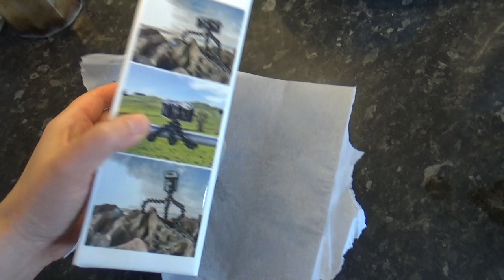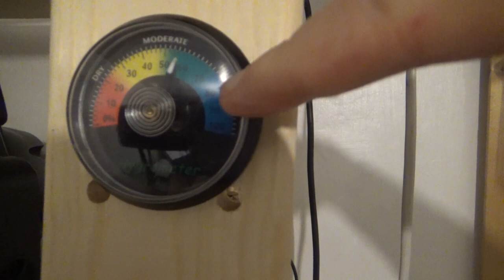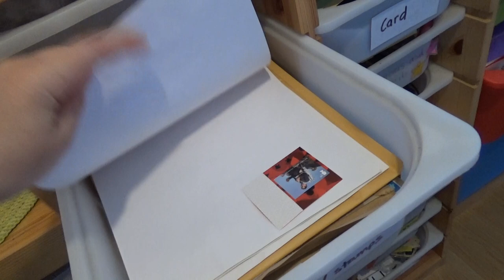She was ILL Last Night! UK VLOGS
I do NOT know what was the matter with poor Iz last night - she was as sick as a pig! Fine today, though. Very strange indeed!

My replacement Joby Gorilla Tripod came:
- Joby JB01511-BWW GorillaPod 1K Stand - Black/Charcoal

Oxford AQA History for GCSE: Germany 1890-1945: Democracy and Dictatorship: